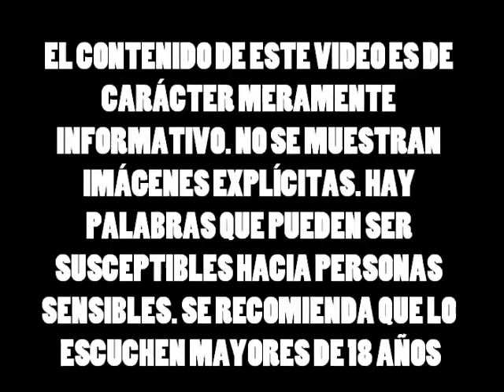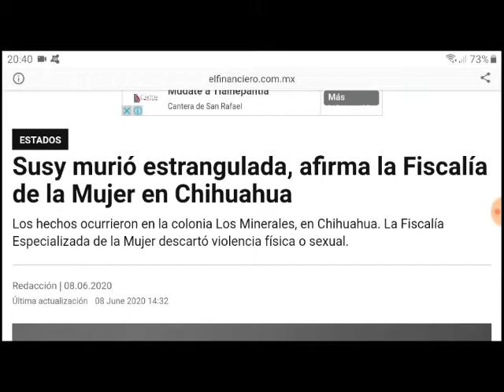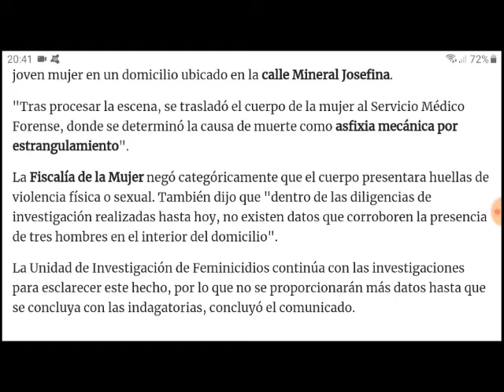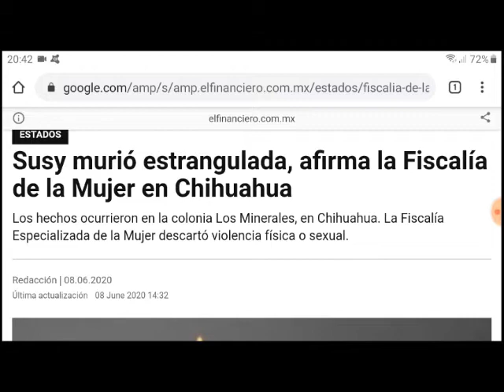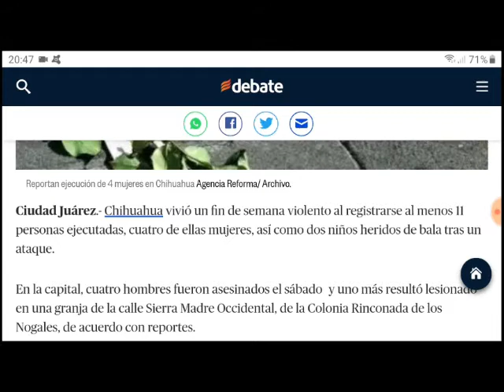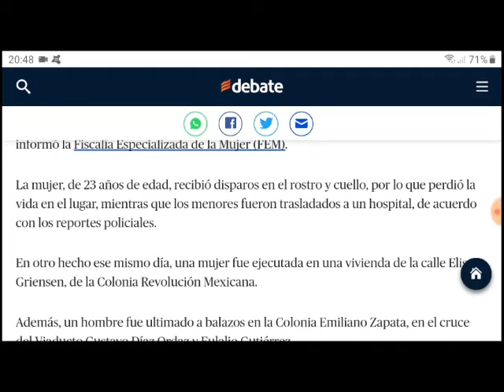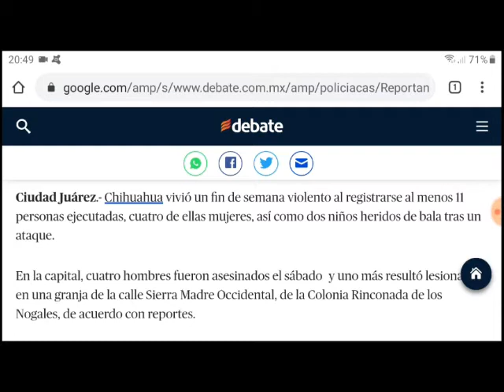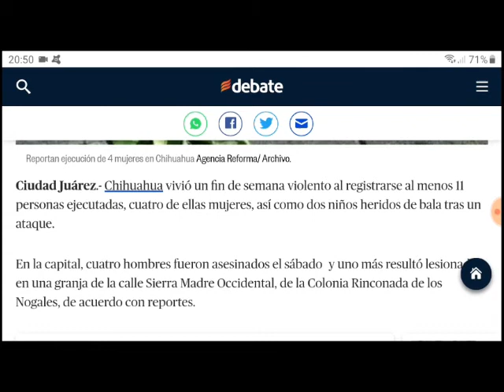JusticiaParaSusy y cuatro mujeres más sin vida en el Estado de Chihuahua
NOTA, fueron cuatro mujeres más y tan sólo en Cd. Juárez

Imagen: SoroRosa a través de Twitter